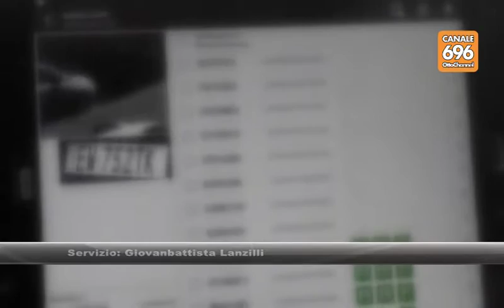De Maio: "Con le street control meno caos in città"